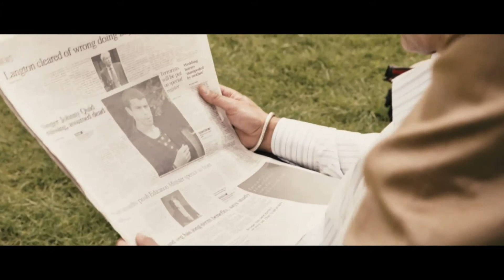▶ RocknRolla-Movie Trailer(Fragman) HD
"RocknRolla"filminin fragmanını sizlerle paylaşıyoruz.Filmin tamamını hd kalitede,sorunsuz bir şekilde da bulabilirsiniz.İyi seyirler..